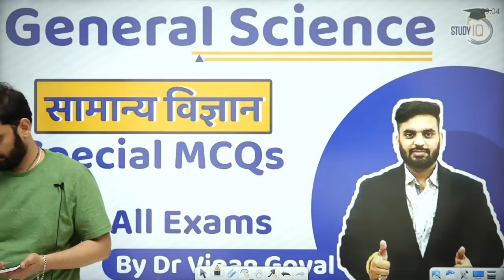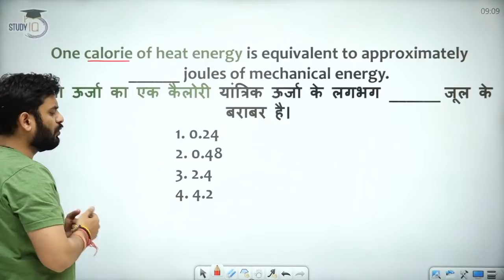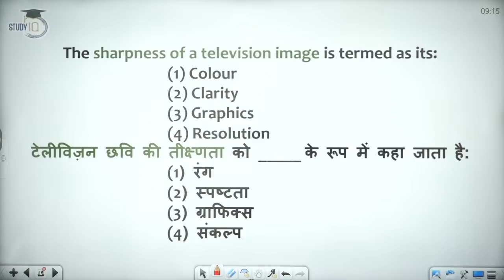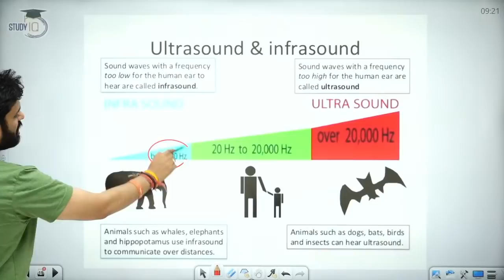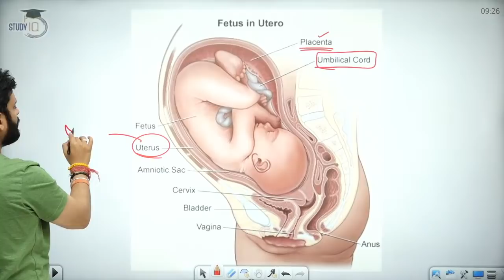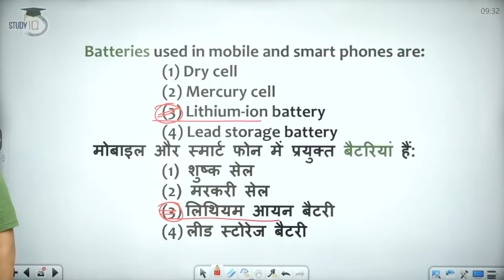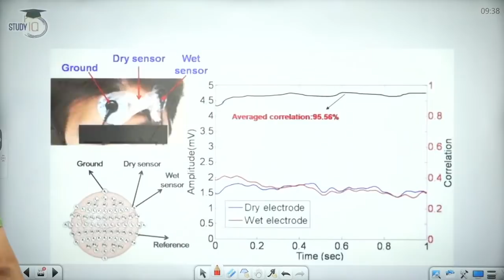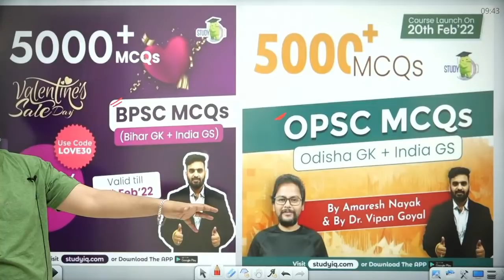General Science MCQs l Special Science MCQs For All Exams by Dr Vipan Goyal l Study IQ